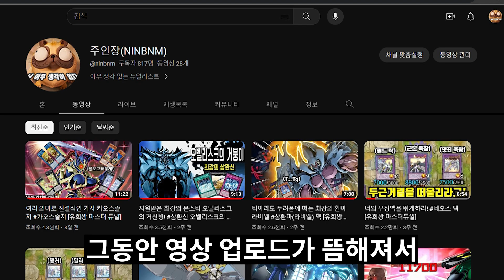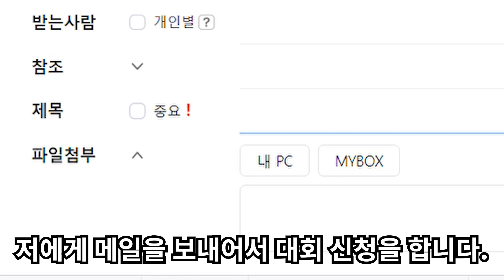제 1회 500감사 배틀시티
참가조건은 덱만 있다면 누구든 참여 가능합니다!